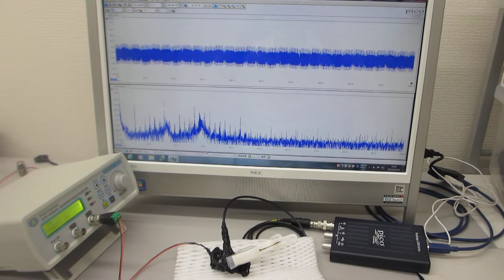メガヘルツの超音波発振制御プローブ（超音波の伝搬特性テスト）